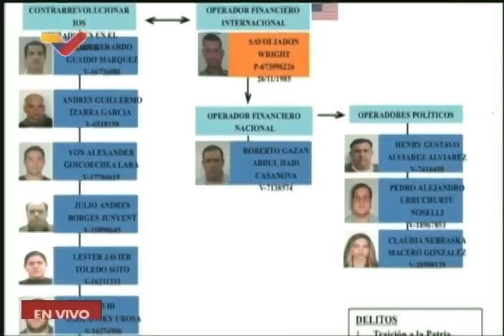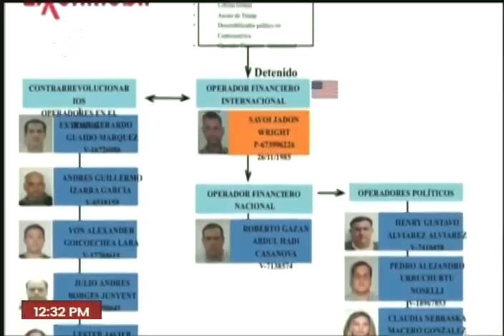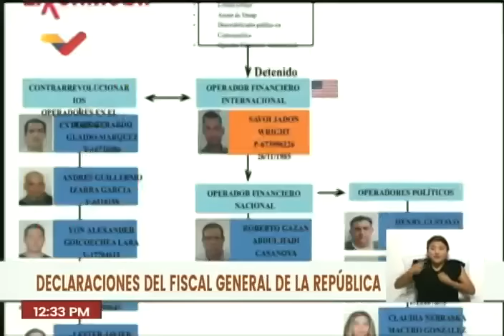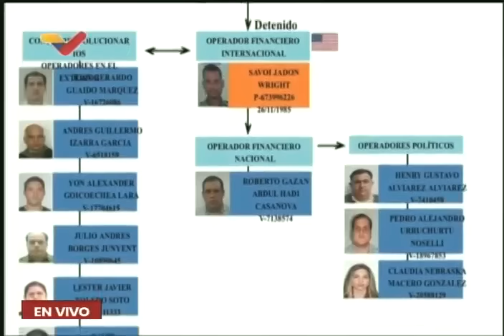Detención de Andrés Izarra, Rafael Ramírez y otros involucrados con ExxonMobil ordena el Fiscal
El Fiscal General de la República, Tarek William Saab, realiza este 6 de diciembre de 2023 una rueda de prensa informando de investigaciones realizadas sobre un presunto sabotaje del referendo del pasado 3 de diciembre de 2023 sobre la Guayana Esequiba, ordenadas por ExxonMobil, y ordena la detención de Yon Goicochea, Juan Guaidó, Julio Borges, Andrés Izarra, David Smolanski, Carlos Vecchio, Lester Toledo, Savoi Jandon Wright, Leopoldo López y Rafael Ramírez, entre otros políticos.

USDT o Bitcoin (BEP20): 0xef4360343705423a24119205eeb1de2a10fd23f4

USDT (TRC20): TQJB86JZjF5Kt1C7f322aax4iyD6x65UcV

Petros: PFfDUW3cj1WD7cUPYg9MK2EtgG5nUgVzuc